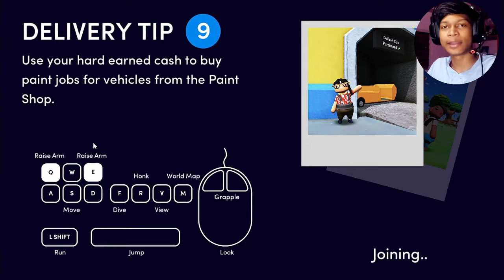I'm most reliable person for this game |Totally Reliable Delivery Service| Episode 1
About this game : Buckle up your back brace and fire up the delivery truck, it's time to deliver! Join up to three of your friends and haphazardly get the job done in an interactive sandbox world. Delivery attempted, that's a Totally Reliable Delivery Service guarantee!